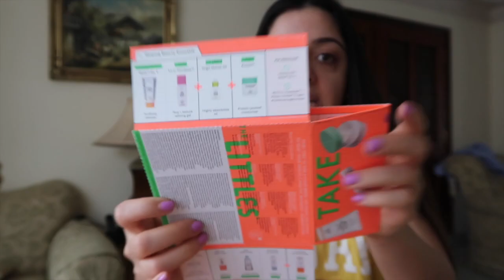VLOG 61: Day Out in London Sun, Meeting Friends & Luxury Skincare Routine